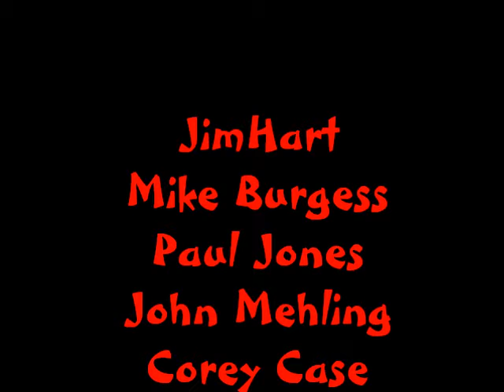Lets Go Crazy & Working For The Weekend (80's COVERS)... Fast Times at Sundance Saloon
You dear old Paddy O' rockin' with his band Fast Times, an 80's rock cover band...  playing a charity event in Waukegan at a great venue... Sundance Saloon.  This mini set is our opening punch for the show...  enjoy!